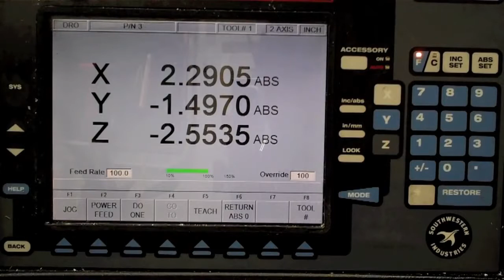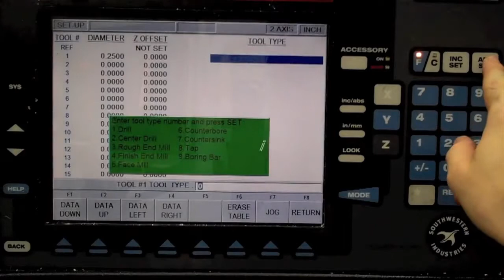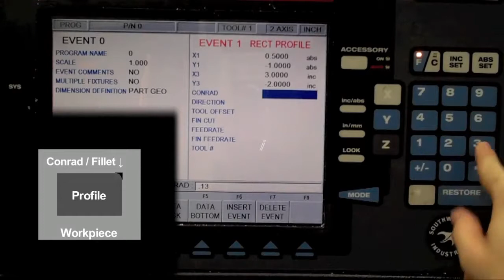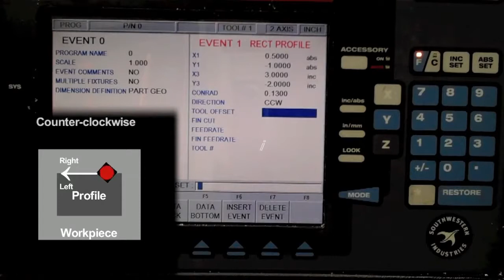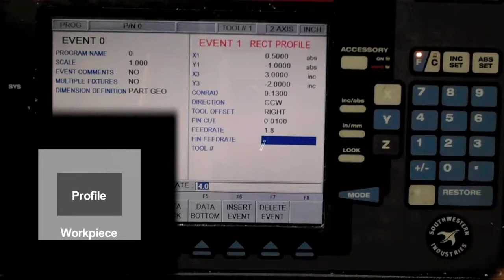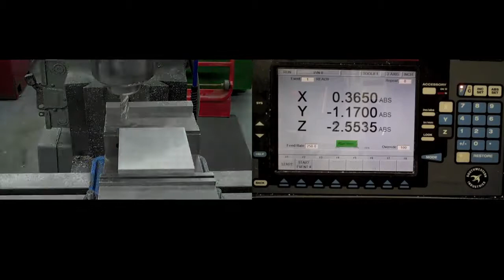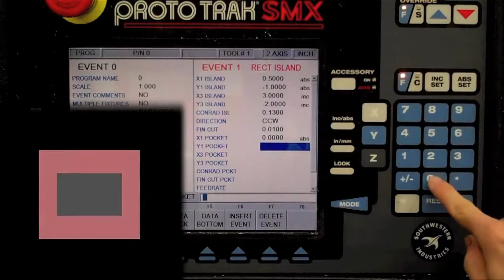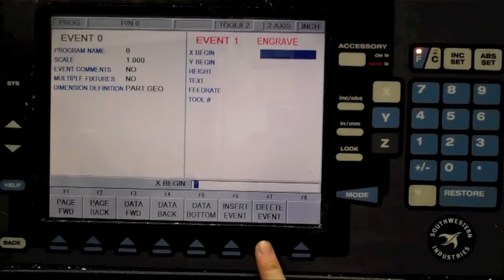ProtoTRAK Tutorial Part2, Profiles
Machine shop in Thayer School of Engineering at Dartmouth College
Made by Max Fagin